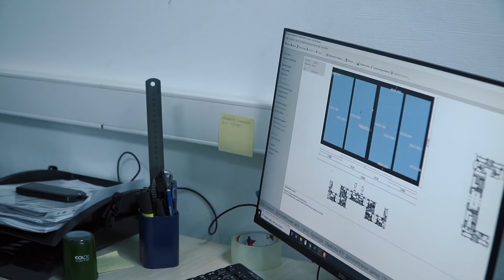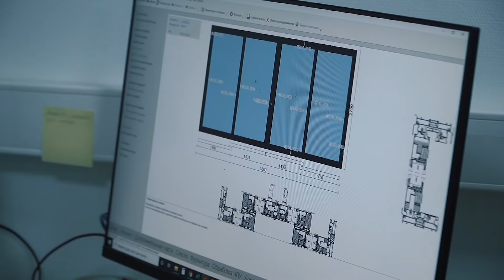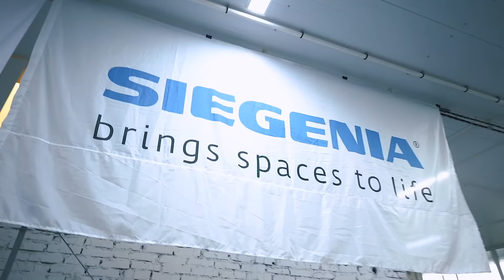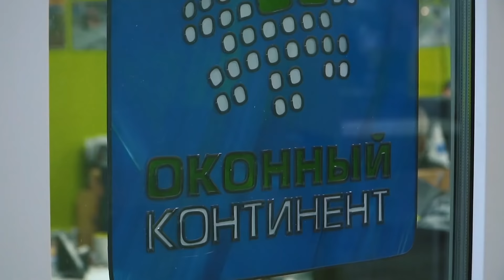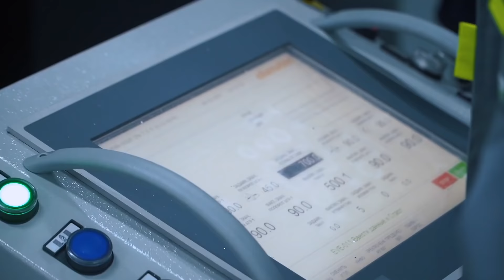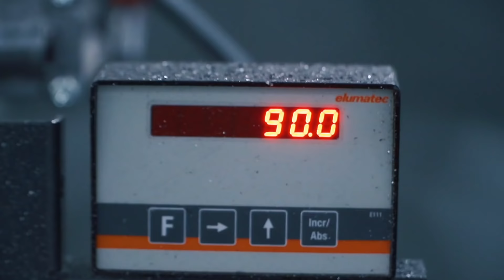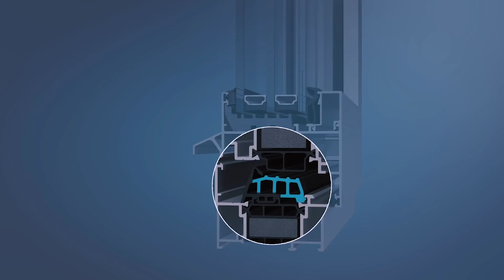Процесс производства алюминиевых конструкция для Дмитрия Портнягина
📩 Оставьте заявку на сайте и получите эксклюзивную цену гарантированно ниже любого предложения на рынке от 15 до 30%!

Я, Артем Волков, эксперт №1 в мире по алюминиевым конструкциям! Занимаюсь остеклением с 2011 года. За это время реализовал 500+ проектов в России и в мире.

🔧 Работаю по договору управления. Уникальная схема работы с прозрачными прямыми выплатами поставщикам. Вы гарантированно получите цену от 15 до 30% ниже любого предложения на рынке! Подходит для объектов с минимальным бюджетом 2 млн рублей или 20 000 долларов. Работаем, как с частными клиентами, так и с застройщиками на крупных проектах. Экономьте свои деньги, при этом работая с командой профессионалов!

🌍География наших проектов: Россия, страны СНГ, США и Канада, Европа, Азия, — реализуем проекты в любой точке мира по уникальной системе работы, аналогов которой нет на рынке!

Лично курирую каждый проект. Уделяю внимание деталям. Учитываю все особенности объекта.
Подбираю оптимальные решения для каждого клиента в соотношении цены и качества.
Гарантия фирмы – 5 лет. Дополнительная гарантия от подрядчиков.
Поэтапная оплата. Нет необходимости в огромных авансах. Равномерное распределение финансовой нагрузки.
Прозрачные оплаты напрямую от заказчика поставщикам. Вы видите куда уходят ваши деньги. Такая система дает возможность экономить от 15 до 30% бюджета!
Фиксированная цена. После утверждения сметы и подписания договора, перепады рынка – не ваша головная боль!
Проверенные поставщики и опытные монтажники в любой точке мира.
Контроль качества. Технадзор локально по всему миру контролирует качество изготовления и монтажа по моему авторскому чек-листу.

🏗️ Артем Волков – Алюминиевое остекление под ключ. 📩 Оставьте заявку на сайте и получите бесплатную консультацию!

В этом видео я покажу процесс производства алюминиевых конструкций для известного ютуб-блогера Дмитрия Портнягина, канал “Трансформатор”. Как производят алюминиевые окна, как их герметизируют, а также сборку алюминиевых конструкций.

Таймкоды:

0:00 Вступление
0:26 О компании
1:22 Как производят пластиковые окна
4:43 Как производят алюминиевые окна
6:28 Пресс-матрица Алютех / Обработка оконного профиля
10:22 Герметизация алюминиевого профиля
12:11 Сборка алюминиевой конструкции
20:33 Заключение

Канал создан для тех, кто хочет узнать больше про алюминиевое остекление. Он будет полезен как тем, кто хочет выбрать алюминиевые окна для дома, офиса и любого другого проекта, так и для руководителей разных уровней, работников оконной сферы, производства, менеджеров, архитекторов, проектировщиков, конструкторов и др. На канале вы найдёте: обзоры алюминиевых систем Schuco ( Шуко ), Alutech ( Алютех ) и Reynaers ( Рейнарс ), советы по выбору алюминиевого остекления, видео процесса монтажа алюминиевого остекления, обучающие ролики по алюминиевым конструкциям и многое другое.